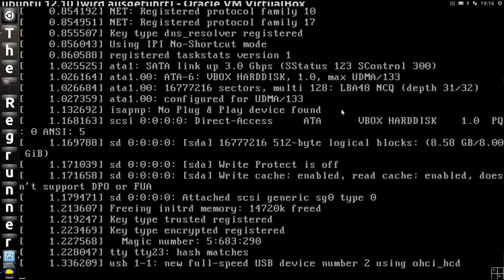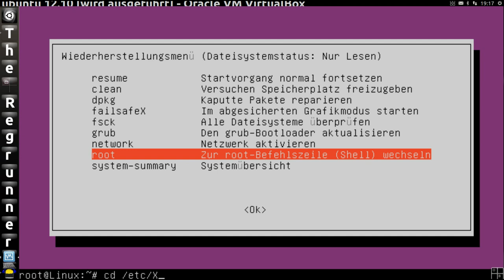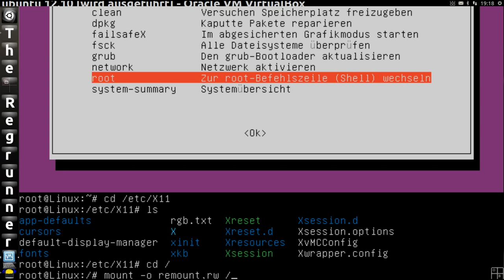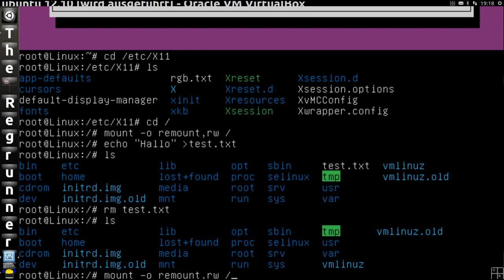Ubuntu : Wiederherstellungsmodus schreibgeschützt ?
Kein Schreibzugriff als root im Recovery-Mode vom Grub Bootloader ?

mount -o remount,rw /

root passwort :
passwd root